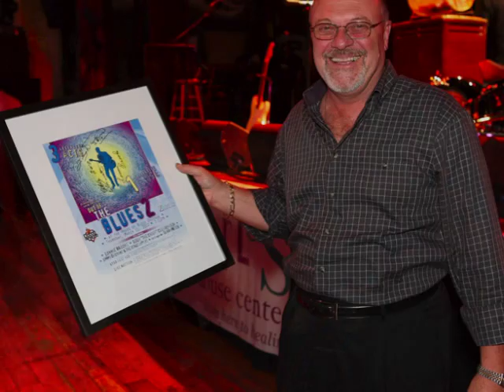OUT OF THE BLUES 2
March 11, 2011, at House of Blues Chicago, $145,000 was raised and over 500 people attended our second annual OUT OF THE BLUES concert party. Wow! It was an amazing night for all of us and certainly for the clients and community who depend upon ZCenter for continued support and information. Thank you to all of you who were able to share the evening with us and thank you to those of you who supported this event through your generous donations of all kinds. Our incredible sponsors deserve our continued recognition for they were the heart and soul for the night. A special thanks again to Robinette Demolition for their intense passion and steadfast support!